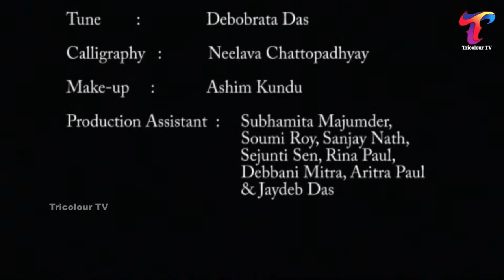MUCHIRAM GUR Bengali Play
Abhinaya Theatre Trust
Presents
Abhinaya Online National Theatre Festival -2020
The Biggest 9th Multilingual Drama Festival

Gobardanga Naksha, Gobardanga, West Bengal
Story: Bankim Chandra Chattopadhyay
Dramatisation,Design & Direction: Bhumisuta Das

My Monitor
My Laptop
My Streaming System
My Recommended System
My Mobile Stand
My Mike(Boya M1)
My Camera
My Camera Stand
My WiFi Router
Green Screen
Green Screen Stand
Power Extension Board